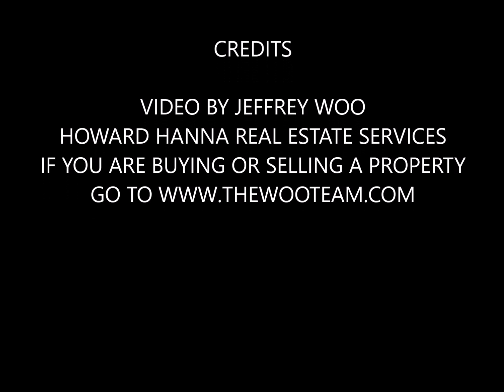2024 140 LBS. GIRLS OHSAA WRESTLING FINALS-AVON LAKE VS.GAHANNA LINCOLN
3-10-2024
Schottenstein Center
OHSAA State Wrestling Championships
Video by Jeffrey Woo-Howard Hanna Real Estate Services